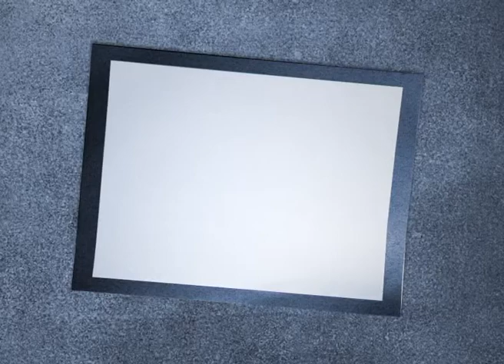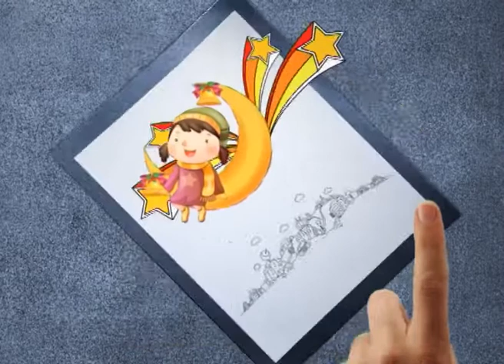"Недетские истины " (Дорогой Дедушка Мороз...) 3